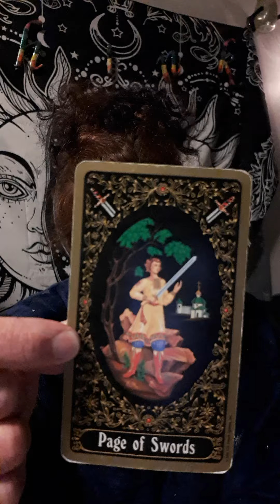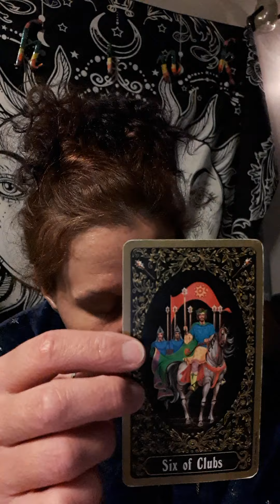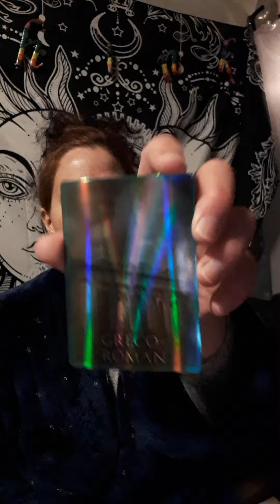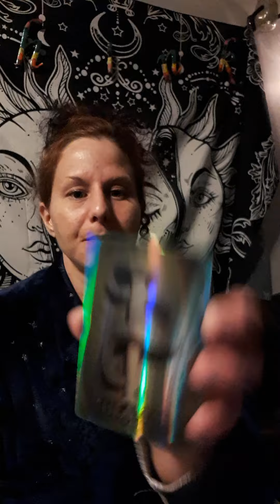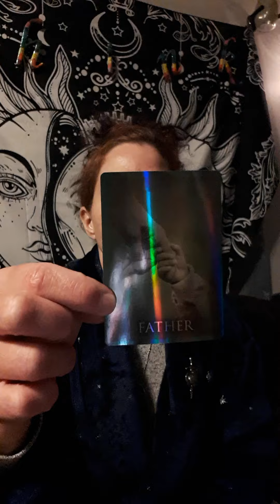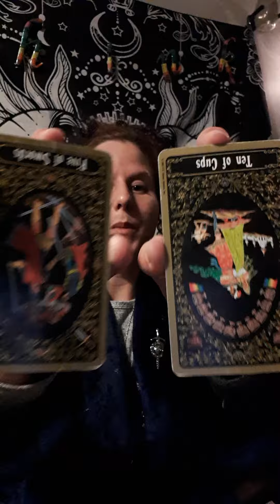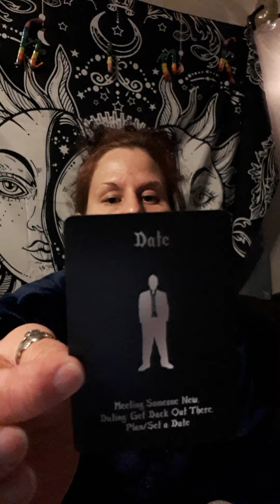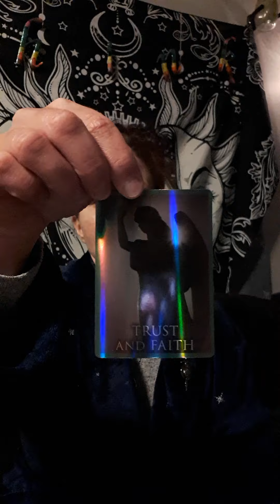🌜ORIGINAL CAPRICORN🌛SPEAK UP DECENDANT! TWO FATHERS? SAFTY NET deep THOUGHTS WRITER? he/she WOKE!